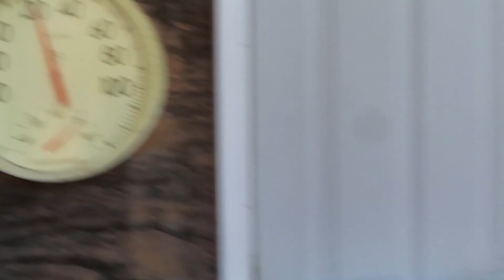We are BACK!!! MERRY CHRISTMAS everyone!!!!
Sorry that we have not been making any videos for a while, but we will make them more often in the future. Hopefully, you will enjoy this video.

Thank you for coming to our channel and watching this video!